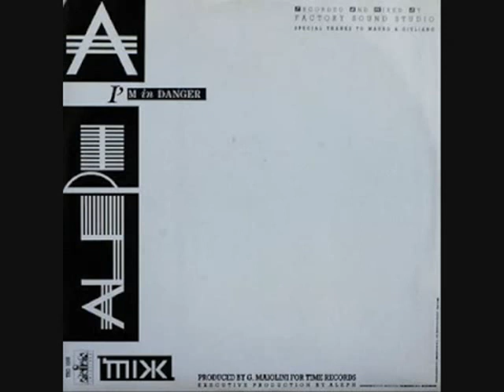k l jones takeru tk (aleph) takahashi taichi (i,m danger )Shia (Choi Kwon yang Chung wong)